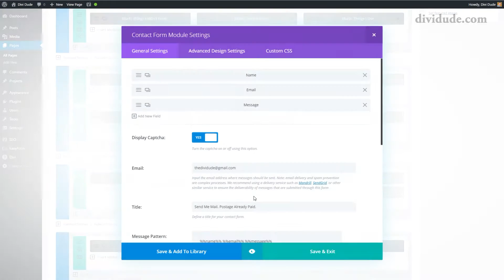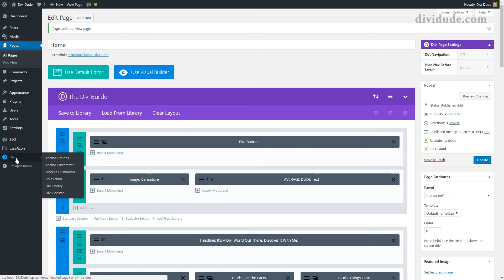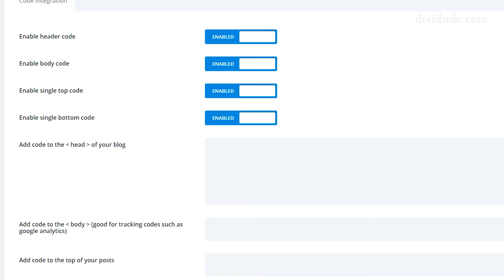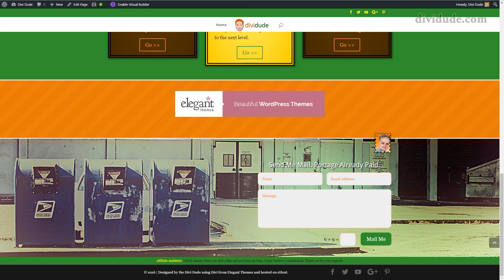Divi Tutorial: Customize / Change Submit Button Text in Contact Form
In this Divi tutorial, I show how to customize or change the text in the submit button on the contact form in Elegant Themes Divi WordPress theme using javascript (it's real easy). I also have a video on how to customize the contact form that can be found

Here is the text you will need in the integration tab. (please note, YouTube doesn't allow the angled brackets, so I have written the text in caps that needs to be replaced with the symbol it describes.)

LESS THAN SIGN script type="text/javascript" GREATER THAN SIGN
jQuery( document ).ready(function() {
jQuery('.CUSTOM_CLASS_NAME_HERE .et_pb_contact_submit').text('CUSTOM_TEXT_HERE');
LESS THAN SIGN/script GREATER THAN SIGN